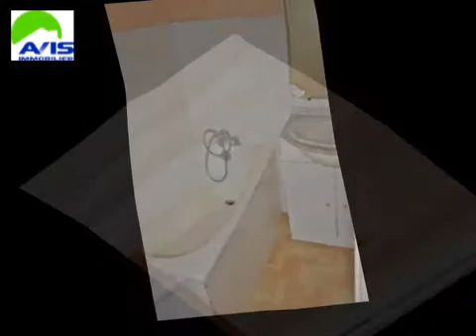Achat Vente Appartement LORIENT 56100 - 58 m2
Cliquez sur ce lien pour en savoir plus (prix, contacts)